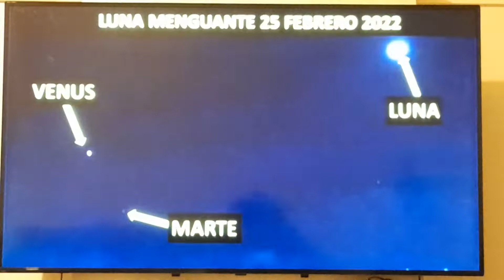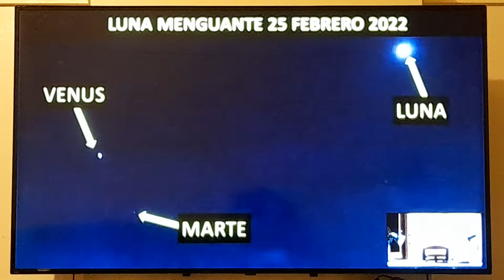Planetary Alignment That WW3 Is Coming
It's about the planetary alignment which is taking place now till the 27th of February that WW3 is about to happen.

This is a study of Astronomy and not Astrology. God deals with the Jewish people showing them celestial signs of things that are about to take place. God has a Covenant with the Nation of Israel and its people, and this is all written in the Holy Bible.